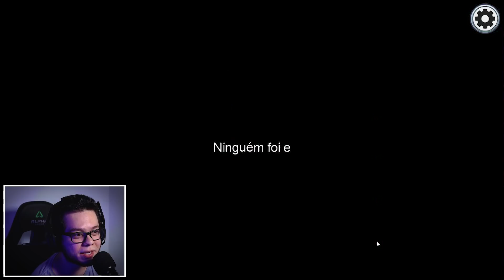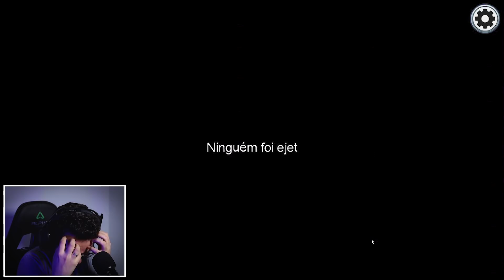Among Us XERIFE (mate os impostores)